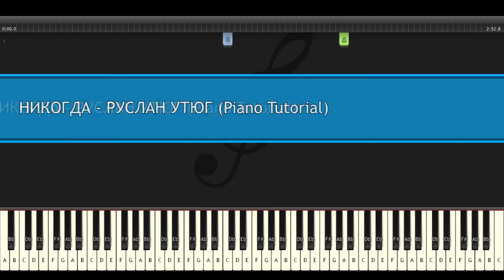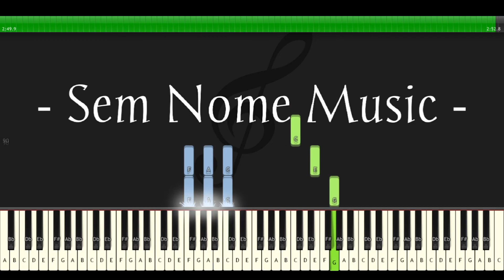НИКОГДА - РУСЛАН УТЮГ (Piano Tutorial)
Oi, esse é o vigésimo sétimo vídeo do canal e eu espero de verdade que você tenha gostado. Se você gostou deixa aquele like e se inscreve pra que eu traga mais músicas.
Me siga

Siga o РУСЛАН УТЮГ